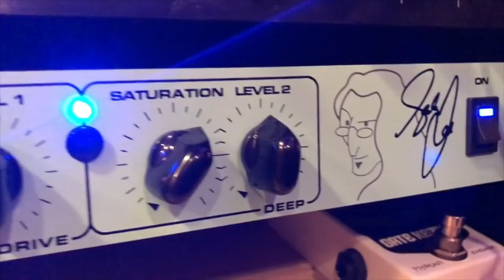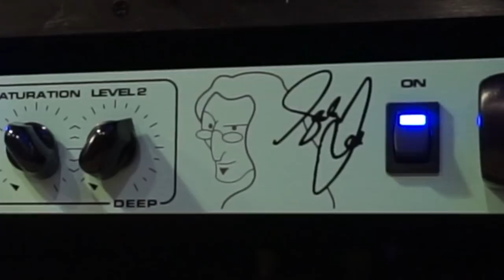EPIC YYZ JAM Jon Button and Pete Thorn TECH 21 GED 2112 BASS PRE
Jon Button (bass with The Who, Sheryl Crow, Shakira, Tsuyoshi Nagabuchi) stopped by and we jammed out on the Rush classic YYZ! We used the GED 2112 bass preamp for all the bass tones. Jon then plays some more and I dial in some bass tones on the 2112. Good times!
Jam along in E with Pete with his "Space Charged Jam Track"